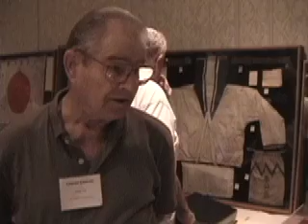The Fighting Fourth of World War II--Marine Reunion 2003 Part 1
In August 2003, I was in Hartford, Connecticut for Papermania with my Dad, ephemera dealer SHJemik, and we were fortunate to be staying in the same hotel as the Fighting Fourth Division who were holding their annual  reunion.

I had my video camera with me.

Jeff Krulik